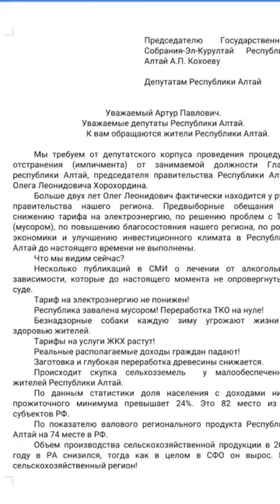Застрявший в СССР.Кудирмеков Василий,лидер провокационного РОД"Тӧс тӧргӧӧ алтайского народа" играет.